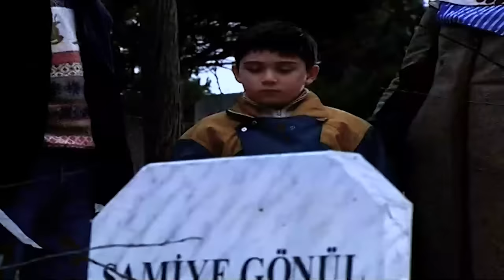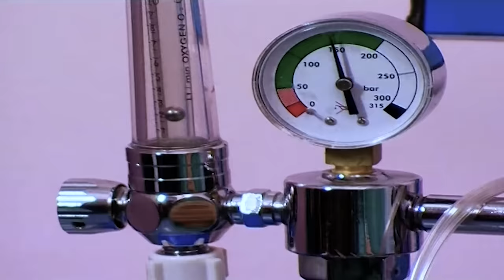Consolación - Película Turca Doblaje Español